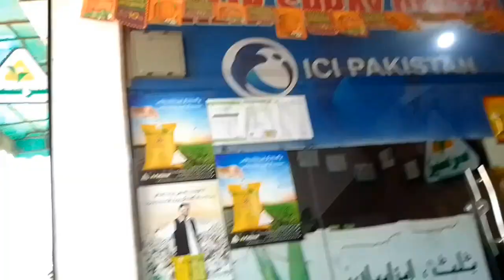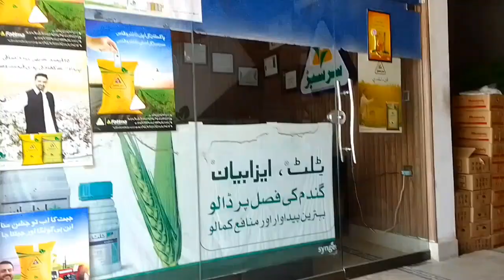khaili TMC 129🌹✌️✌️♥️♥️♥️♥️♥️❣️❣️🥀